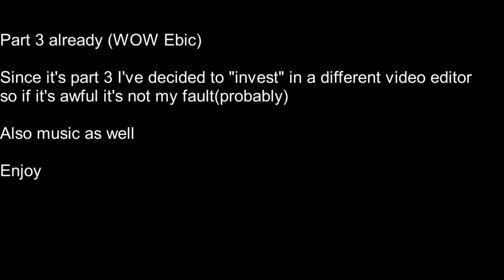A Fun Fact About Every TF2 Map Part 3 of 10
A longer one today.

Can't believe we're already on part three of my quest to list a fun fact about every TF2 map